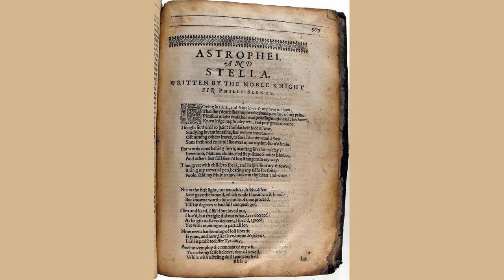Astrophel and Stella Sonnet C by Philip Sidney Sir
O teares! no teares, but raine, from Beauties skies,

    Making those lillies and those roses growe,

    Which ay most faire, now more then most faire shew,

    While gracefull Pitty Beautie beautifies.

    O honied sighs! which from that breast do rise,

    Whose pants do make vnspilling creame to flow,

    Wing'd with whose breath, so pleasing Zephires blow.

    As might refresh the hell where my soule fries.

    O plaints! conseru'd in such a sugred phrase,

    That Eloquence itself enuies your praise,

    While sobd-out words a perfect musike giue.

    Such teares, sighs, plaints, no sorrow is, but ioy:

    Or if such heauenly signes must proue annoy,

    All mirth farewell, let me in sorrow liue.